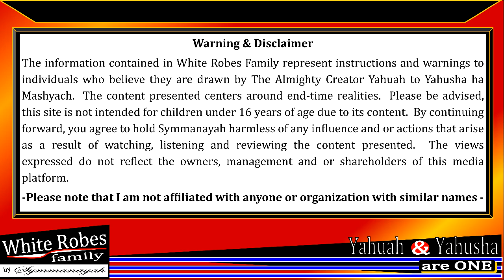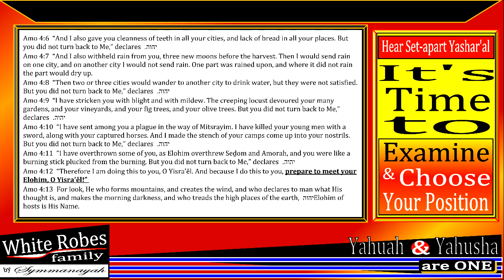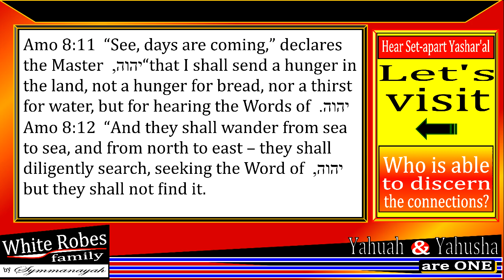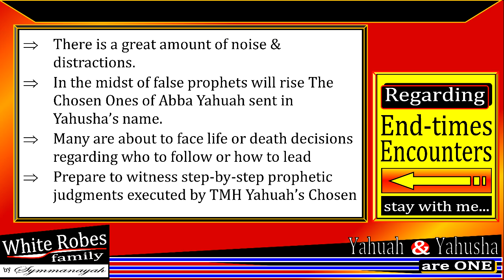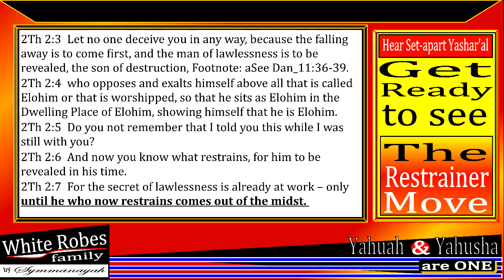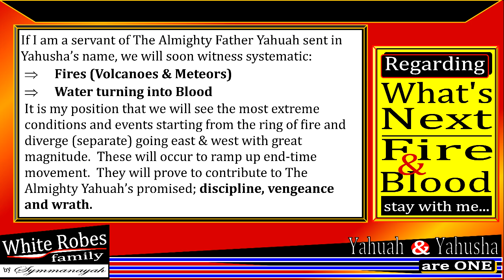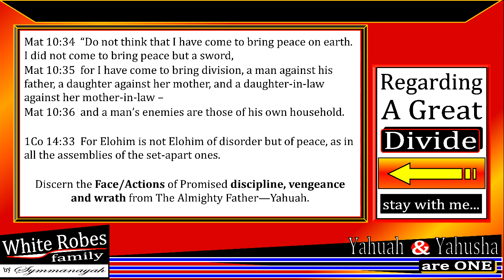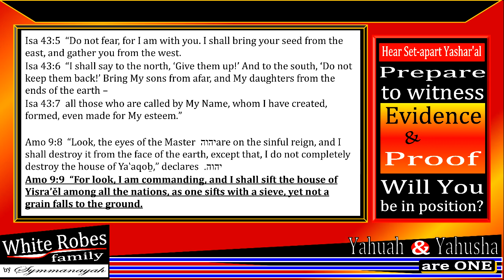JWI No.16 Fire & Blood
Shalum and welcome my brothers and sisters!  The time will come when we will discern the true chosen leaders for Yashar'al (consisting of both Hebrews/Abrahym & Gentiles/Goym) who seek to do the will of The Almighty Father Yahuah in Yahusha's name.  Extreme conditions will prove to unveil those led by The Almighty Father through His Set-apart Spirit sent in Yahusha's name.  Extreme conditions are necessary to uncover those who are cowards, undiscerning, unlearned, disobedient and or just plain rebellious.  There are many surprises ahead for many but make no mistake; an awakening set-apart and diverse nation under the banner of Yashar'al will rise knowing what to do.  Pray, watch, study, pray some more, seek to discern and respond with precision and accuracy.

White Robes Family by Symmanayah is a channel that presents messages to those drawn by The Almighty Father Yahuah in Yahusha's name.  One can discover information regarding the realities of end-times and what to expect in the coming days.  There will be an emergence of a 144,000 Hebrews/Abrahym along with a Great Multitude consisting of both Hebrews/Abrahym & Gentile/Goym who seek to do the will of The Most High Yahuah.  Together these are made one by Yahusha ha Mashyach. The primary content on this channel is directed to the set-apart children in the western hemisphere.  Make no mistake there will be a gathering --- Final Exodus from the 4-corners of the earth.

Expect information, warnings and prophecy on this channel as I believe I am compelled to deliver from He who is the giver of life - The Almighty Yahuah in Yahusha's name.  Shalum and welcome, come and examine the content of this channel as you are led.